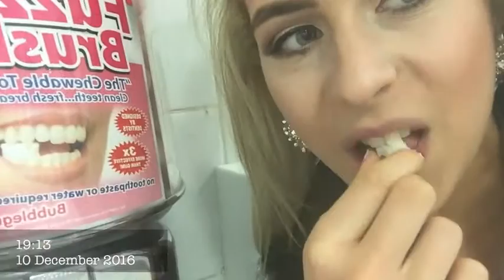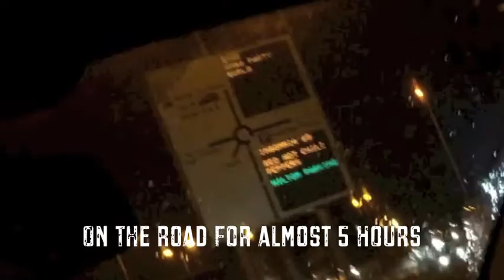VIP** Red Hot Chili Peppers Concert!! VLOG! +1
ON the 10th of December 2016, we had the most amazing experience of our lives.

We were on the guest list for the best band ever, THE RED HOT CHILI PEPPERS!!

... and we just want to thank them for giving us the best experience we could of ever had! hopefully we will see them again very soon!

THUMBS UP if you love, or are a huge fan of Anthony, Chad, Flea and John!

Also thank you to Luke belle for looking after us and Jamie Mathias for making this posible!

or..

c you tomorrowwwwwww !!
xoxo